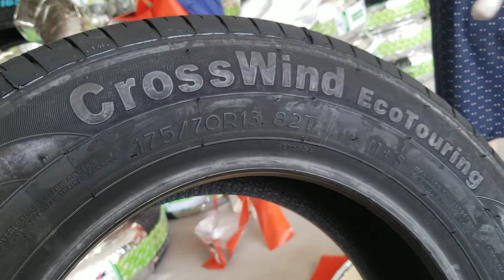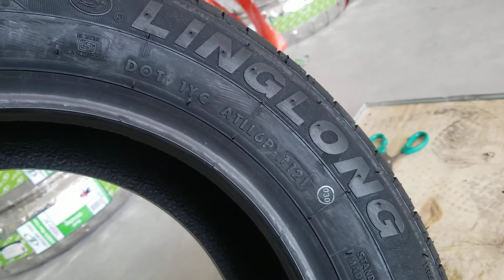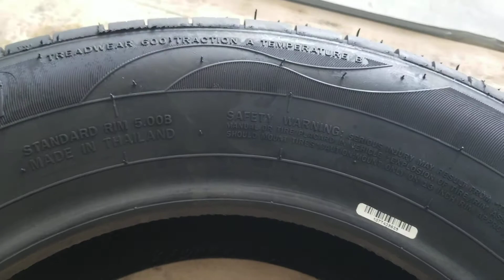175/70R13 linglong crosswind eco touring